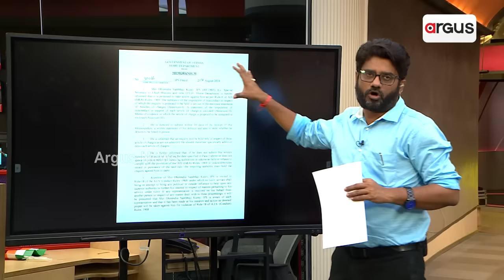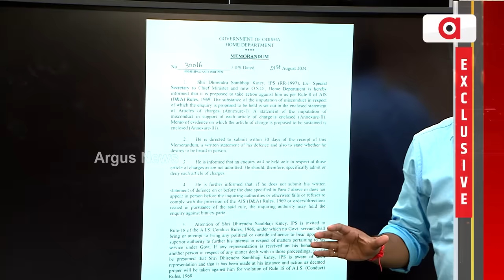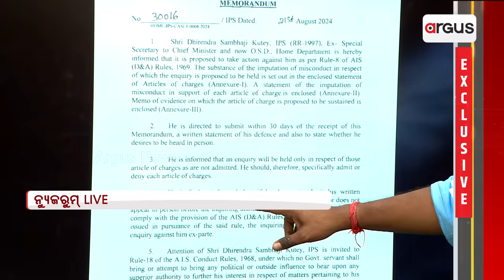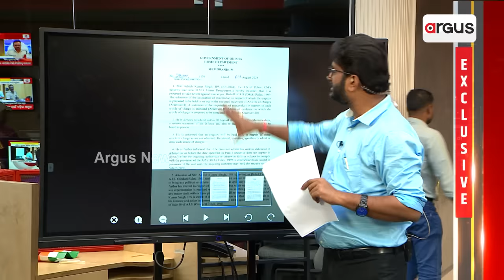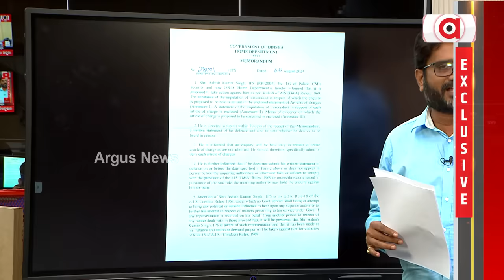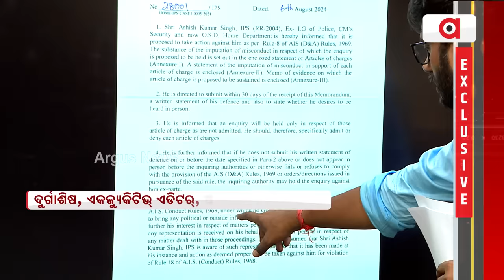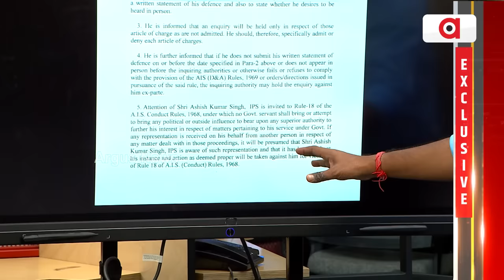ଫସିବେ ଆଶିଷ-କୁଟ୍ଟେ || Investigation || D S Kutey || Ashish Singh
ବଢିଲା ଆଶିଷ ସିଂ ଏବଂ ଡିଏସ୍ କୁଟ୍ଟେଙ୍କ ଅଡୁଆ । କାର୍ଯ୍ୟାନୁଷ୍ଠାନ ପାଇଁ ଗୃହ ବିଭାଗ ଆରମ୍ଭ କଲା ପ୍ରକ୍ରିୟା